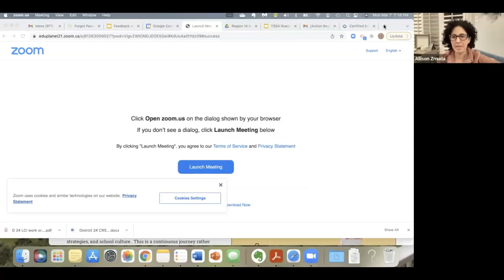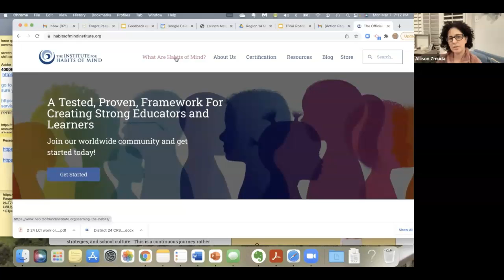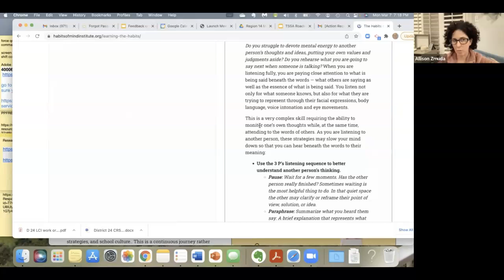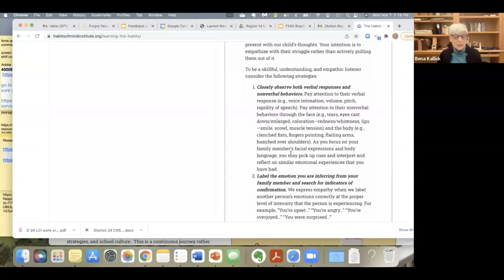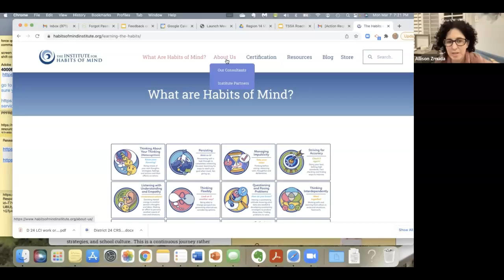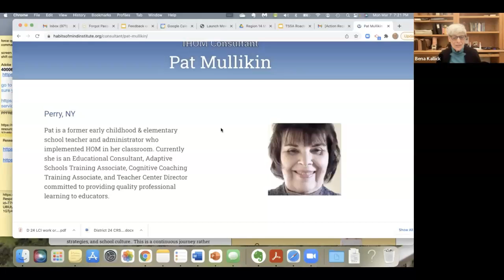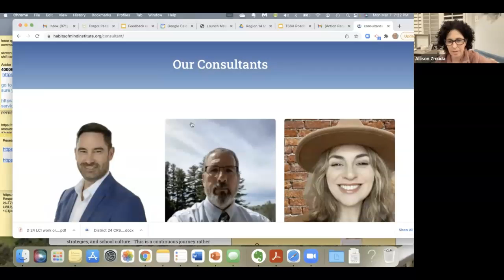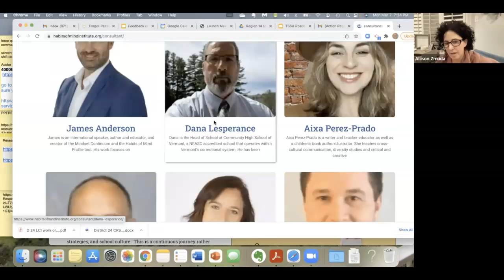IHOM March 2022